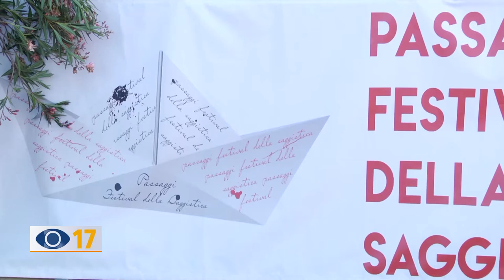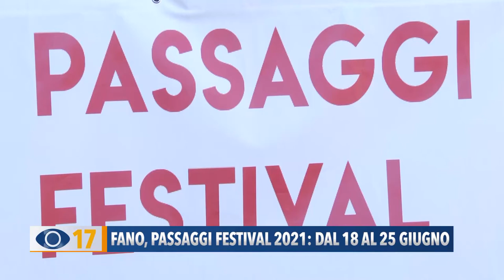Fano, Passaggi Festival 2021: dal 18 al 25 giugno 2021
Presentata l’ottava edizione di Passaggi Festival in programma a Fano dal 18 al 25 giugno. Per la rassegna di libri nuova immagine e diverse novità.